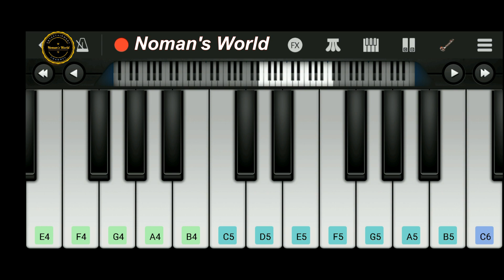Kuch kuch hota hai - Mobile perfect piano tutorial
Mobile piano tutorial of song "Kuch kuch hota hai" feat. Shahrukh Khan, Kajol & Rani Mukerji sung by Udit Narayan, Alka Yagnik. Play this piano tutorial in any of your mobile or PC software or you can play this piano tutorial in your Keyboard.

Song: kuch kuch hota hai
Staring: shahrukh khan, kajol, rani mukharji
Singers: Udit Narayan, Alka Yagnik
Movie: kuch kuch hota hai